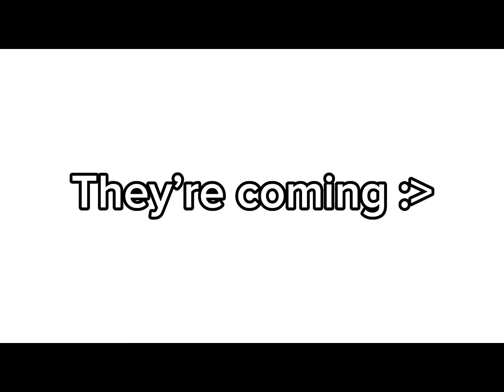Friendships in Fandomronpa: Decaying Truth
Friendships!

TO RUIN😈